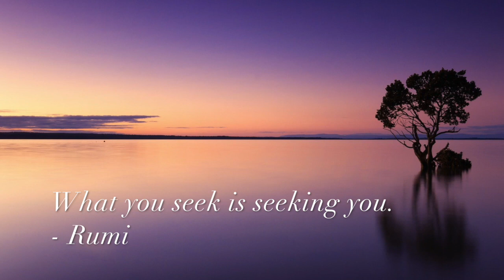Relaxing Music, Meditation, Sleep Music, Healing, Calm Music, Relax, Yoga, Sleep, Study Music, ☯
Thank you for tuning in to The Sounds of Zen and giving yourself some well-deserved relaxation. With the world as crazy as it is we are in constant fight or flight mode. Our bodies undergo a lot of stress that creates dis- ease of the mind, which results in the disease of the body. It's imperative that we prioritize time for slowing down and finding clarity. For what you can hold in your mind you can hold in your hand. Life is a classroom by which we learn to remember who we are and awaken the power we all possess. Now drift away with this soothing melody.

Want to achieve zen? Use our relaxing music for meditation and yoga.  If you can’t sleep or suffer regularly with insomnia, using this sleeping music in the background helps you achieve a state of bliss.

This soothing music can also be used in a spa as spa music and many people find it useful as study music. Our beautiful deep sleep music is soft and ideal as stress relief.  Moreover, the healing frequency and benefits of our music for sleep will lead you to experience restorative, deep, healing sleep.